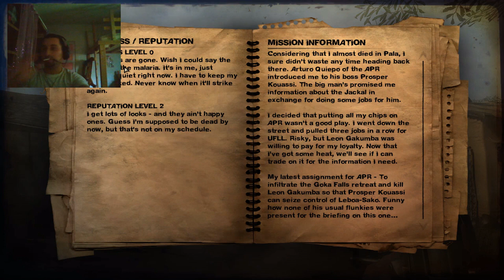I LOVE THE FRENCH! - Far Cry 2 Episode 6